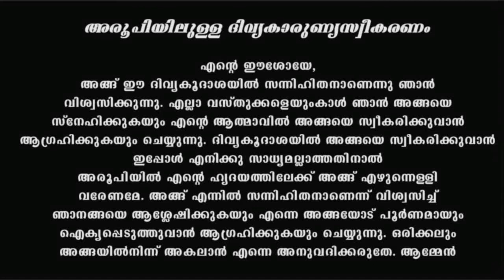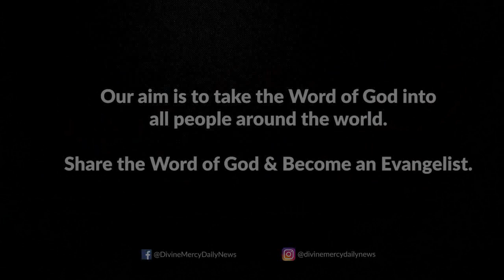Holy Mass I February 2 Wednesday I 10 AM I Malayalam I Syro Malabar I Fr Naveen Ukken